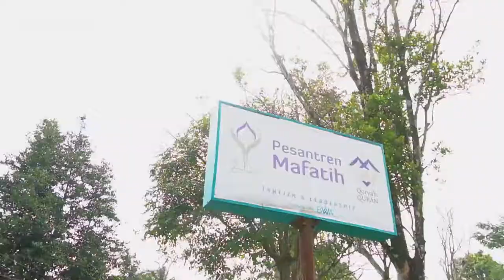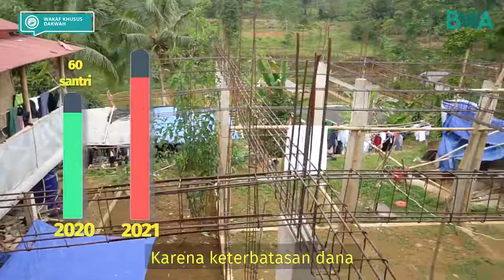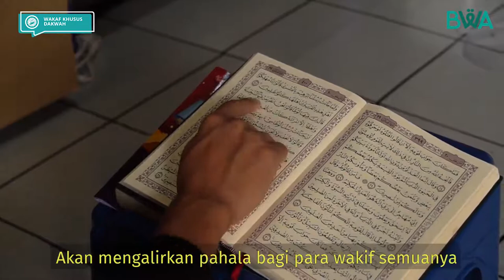YUK BANGUN ASRAMA SANTRI QORYAH QURAN WANAYASA PURWAKARTA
Sahabat Wakaf, masih ingat dengan Project Qoryah Quran Wanayasa di Purwakarta? Alhamdulillah pelan tapi pasti, pesantren ini mulai berbenah diri agar bisa memberikan kenyamanan bagi para santrinya. Saat ini pembangunan pesantren meliputi masjid berlantai dua, toilet di sebelah masjid, dan gedung asrama. Pembangunan ini tidak terlepas dari kepercayaan para masyarakat sekitar yang kini menyekolahkan putranya di Pesantren Qoryah Quran Wanayasa sehingga jumlah santri semakin bertambah setiap tahun.

Dengan meningkatnya kepercayaan masyarakat sekitar terhadap Pesantren Qoryah Quran Wanayasa, sudah pasti pesantren harus memiliki bangunan asrama. Saat ini pembangunan gedung asrama belum sepenuhnya selesai.  Sementara itu di tahun 2021, total santri telah bertambah menjadi 100 orang sehingga para santri harus berdesak-desakkan di aula yang biasanya digunakan untuk aktivitas belajar.

Yuk tetap dukung dan bantu pembangunan pesantren ini agar setiap helaan nafas para santri yang membaca dan menghafal Al-Qur’an menjadi aliran amal jariyah bagi kita semua. Klik link berikut:

atau transfer ke rekening berikut

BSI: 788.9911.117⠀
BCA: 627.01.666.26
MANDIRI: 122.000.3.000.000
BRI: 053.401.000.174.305